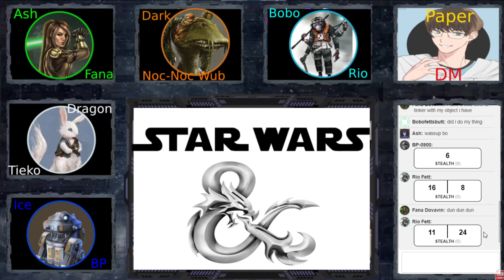"The Quest Begins" Star Wars DnD (#2)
Welcome to the second episode of our Star Wars dnd that takes place in the old republic era following our group of "heroes". And in this session our group of "heroes" attempt to start there quest and get sidetracked by many shenanigans